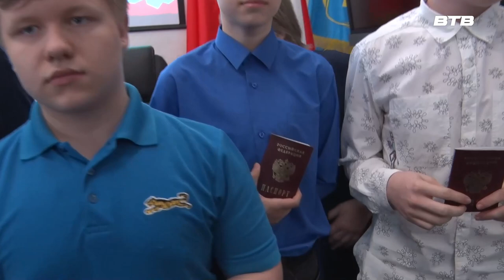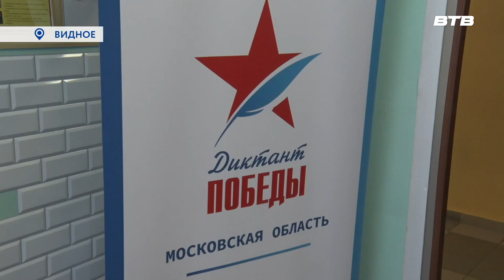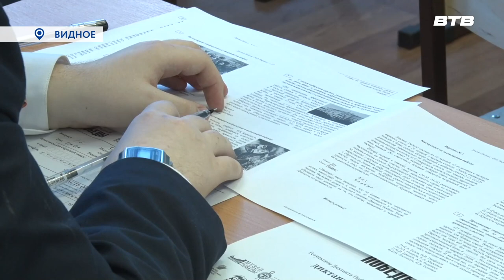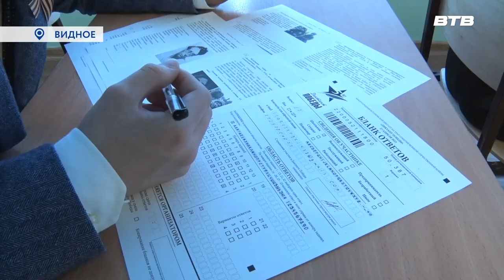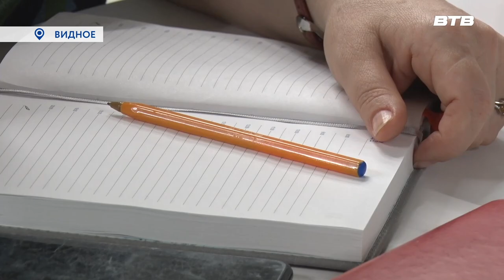Новости телеканала Видное-ТВ (28.04.2023 - пятница)